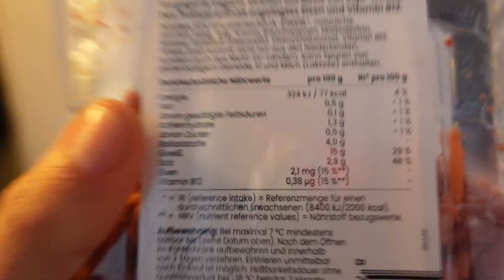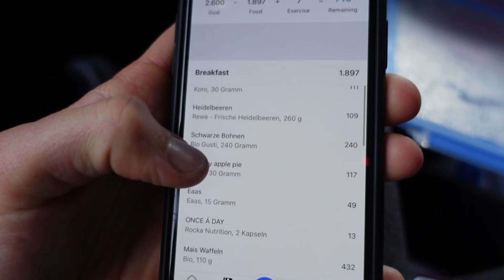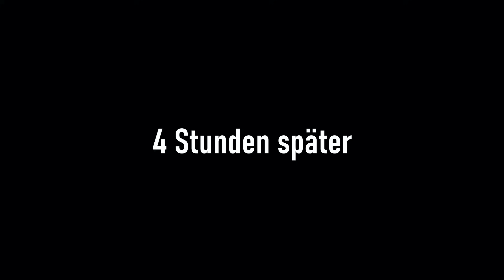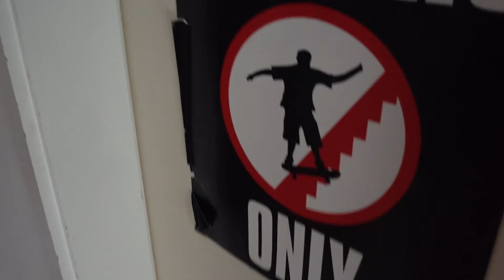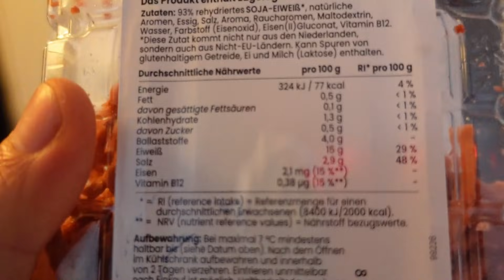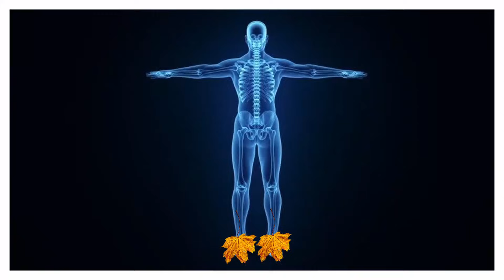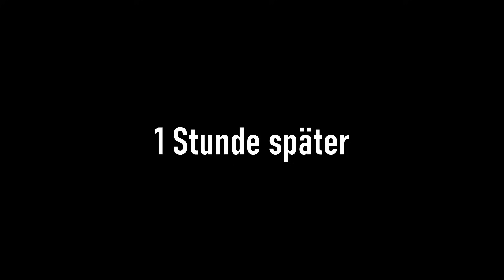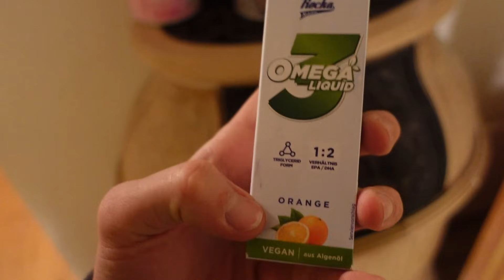Seine Pfefferdiät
Winterwonderland Tag 1 in Königsleiten, Österreich. Veganer im Dorf im Lockdown haben ski & snowboard fun nach excitment auf flow state basis, enjoy 🏂

💙Rocka Nutrition* (Mit meinen Link erhältst du ein Team Rocka Exklusive Produkt deiner Wahl)